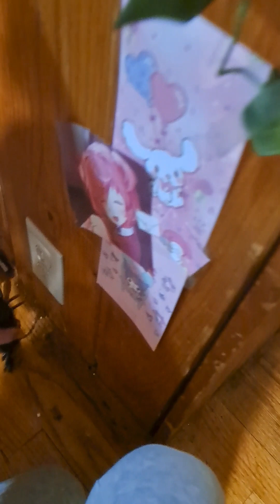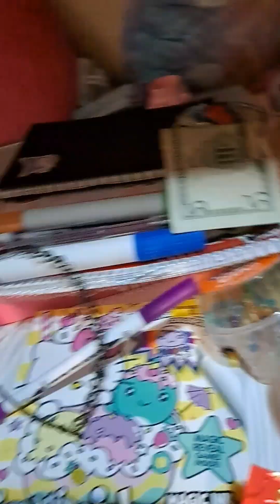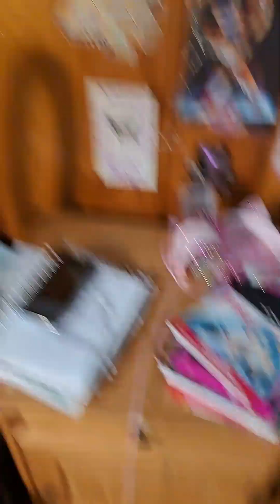redoing my room pt1